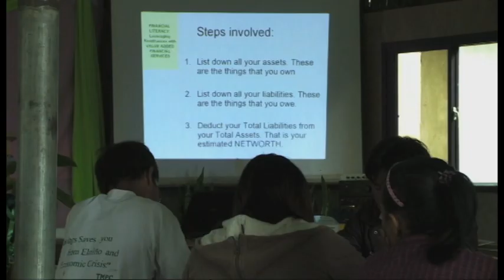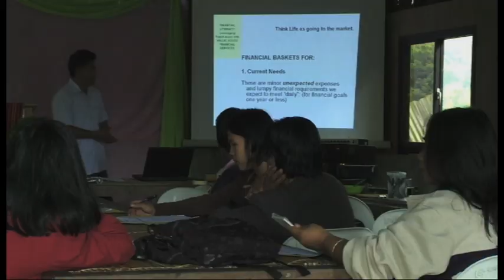Philippines Remittances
Each year, some ten million migrant workers leave the Philippines for better job opportunities. The 20 billion US dollars they send back home are vital for the economy - but very little of that flow of money is saved or invested.